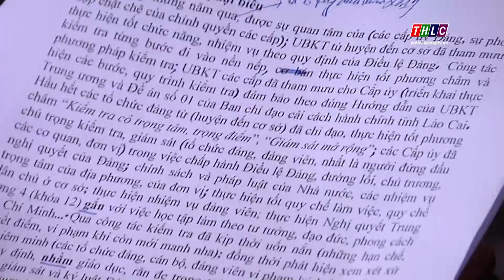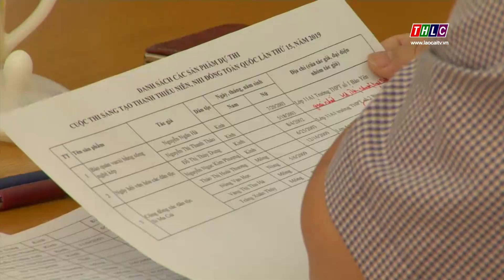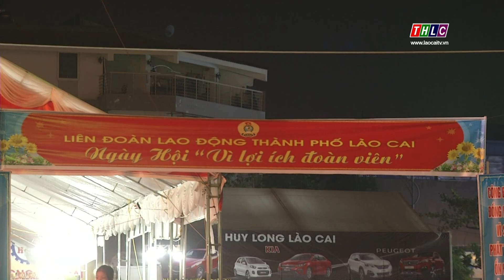Thời sự Lào Cai 20h00 (20/7/2019) | THLC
Một số tin chính sẽ có trong chương trình:
- Lào Cai tổ chức thành công Hội nghị xúc tiến đầu tư, thương mại và du lịch năm 2019
- Thủ tướng Chính phủ Nguyễn Xuân Phúc làm việc với lãnh đạo chủ chốt tỉnh Lào Cai
- 26 giải pháp đạt giải tại Cuộc thi sáng tạo thanh thiếu niên, nhi đồng tỉnh Lào Cai lần thứ XIV
- Sôi nổi Ngày hội mua sắm - Hương vị truyền thống bánh quê Lào Cai

Đài Phát thanh - Truyền hình Lào Cai